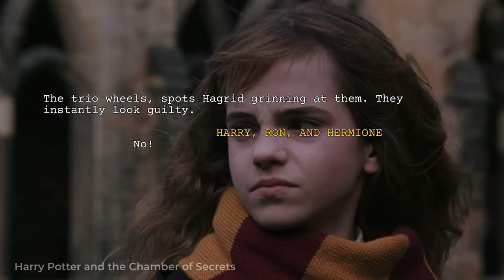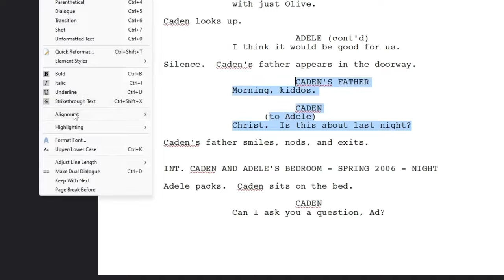Write More Realistic Dialogue With Overlapping and Group Speech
A back-and-forth conversation is easy enough to write, but what happens when characters start speaking over each other or in unison? We’ll cover the tool and techniques you can use to keep these chaotic conversation clear to your reader.

Chapters:
0:00 Complex Dialogue
0:19 All Together Now
2:03 Same-Same, But different. But Still Same
2:47 Talking Over Each Other